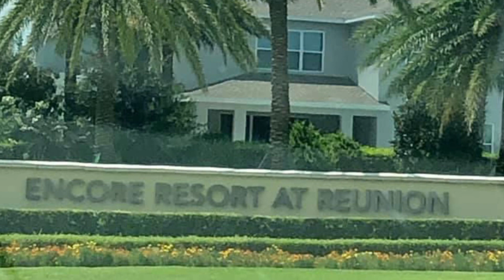Encore Resort Rental House with Waterpark At Reunion, Orlando Florida.